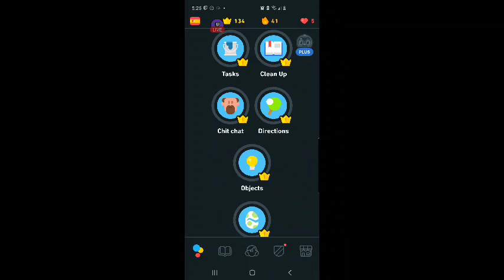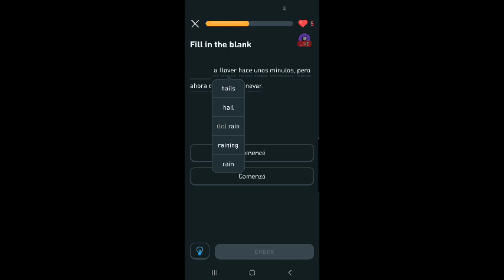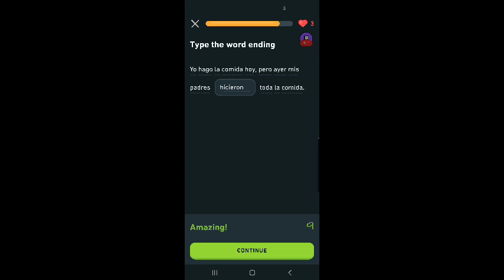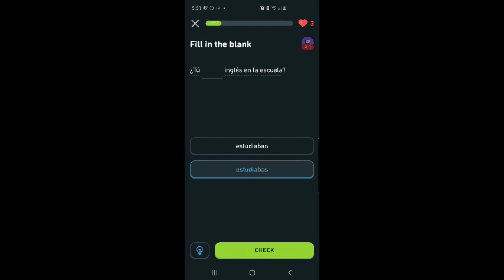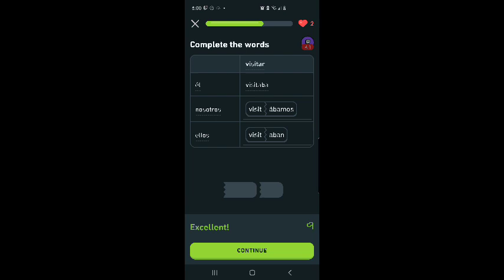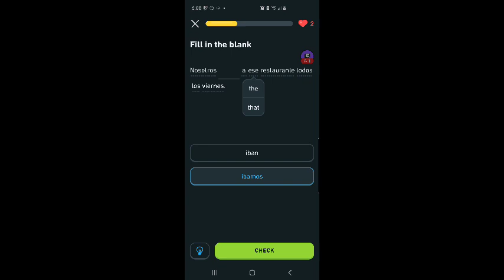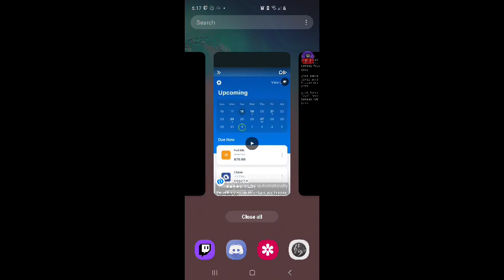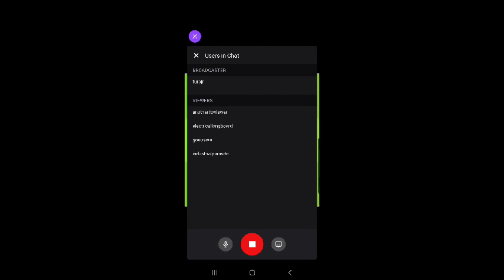SirFURBalot Aprende Español Vía Duolingo #32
Este señor practica para ganarse un corazón. SirFURBalot luego realiza lo
siguiente lección:

pasado dos
nivel cero
lección cuatro
(passar)

pasado tres
nivel cero
lección uno
(passar)

pasado tres
nevel cero
lección dos
(passar)

pasado tres
nivel cero
lección tres
(fallar)

El señor gana una corona por el tema de los dos tensos pasados.
El hombre está complacido consigo mismo.

SirFURBalot logró su objetivo académico.